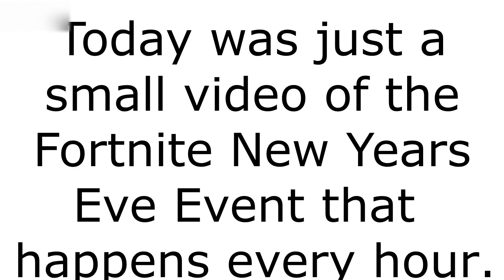Fortnite Live New Years Eve Event